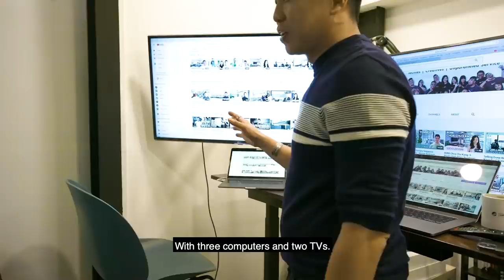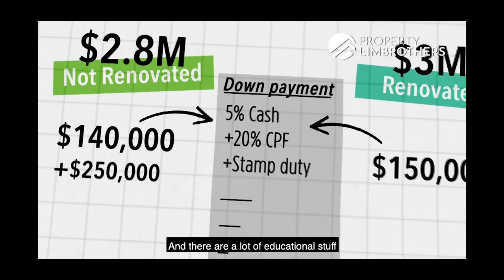How Our Real Estate Home Tours Has Changed Over 3 Years (2017 -2020) | PropertyLimBrothers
Curious to see how PLB home tours have evolved over the years?

Watch our latest vlog to find out more! The cringey moments of Melvin’s first few experiments with home tour presenter style shoots, constant troubleshooting for sound issues, having to reshoot at the same house multiple times - we’ve been there, done that!

But we realised these shoots were ultimately effective for marketing, so we continued to tweak our shooting and editing style, and the quality of content, over and over again.

While the home tour videos have changed over the 600 odd videos across 3 years, with more quality educational and informational content, one thing remains the same. Our videos help to save potential buyers the time it takes to view a house physically, and answer all the questions they might have even before they step inside the property.

And with this equally light hearted and heartwarming video, team PLB wishes everyone an exciting year ahead in 2021, and a belated Merry Christmas & Happy New Year!

Started in 2007, PropertyLimBrothers has helped over 1400 home owners transact their properties year-to-date, setting an impressionable record selling properties in Singapore In the last 24 months, PropertyLimBrothers sold over 269 properties in total.

Previously served together as civil servants in Singapore Prisons Service as Prison officers from year 2004 to 2006. After 3 years in the service, they decided to start out their career in real estate together. Since then, Melvin Lim & Adrian Lim has transacted more than 1400 properties and successfully helped many families with their real estate needs and investment properties.

After 10 years in the industry, in year 2016, they found that the way properties is marketed in Singapore is really boring, because everyone was just taking photos of the properties with their phones and uploading it to property portals. Which Melvin calls it a “wait and see approach”. “It becomes a very passive form of marketing because we have to wait for buyers to find us, and we don't have any content to reach and to attract the right audience & buyers”, (Melvin).

Producing their signature home tour videos with unique content became their daily bread. All content are created in house, because they do not wish to outsource this creative portion, thus giving rise to forming their own social media in-house agency team (PropertyLimBrothersMedia).

This tagline RealEstateWithIntegrity stays at the centre of the entire team, because Melvin and Adrian has a core belief that only in glorifying God in their work and business, then brings true meaning to work. Jesus says to LoveYourNeighbour as thy self and this commandment is to be lived out in the marketplace thus excellence and integrity is naturally at its core in the way we treat people with love, integrity and care.